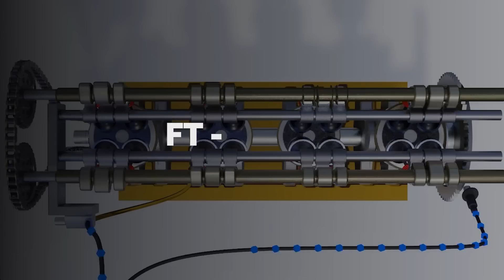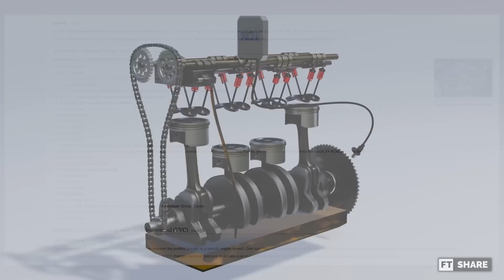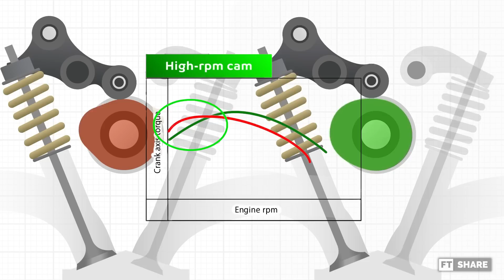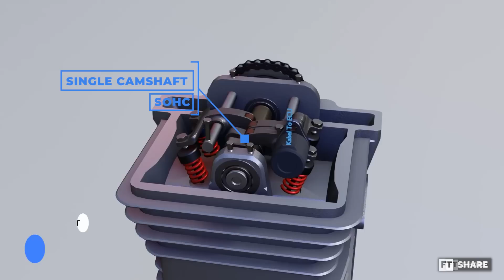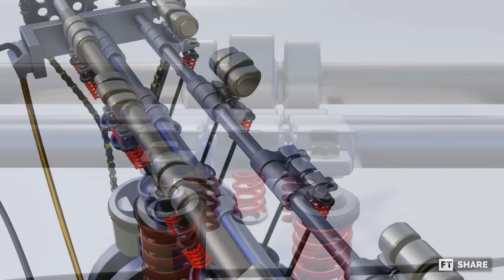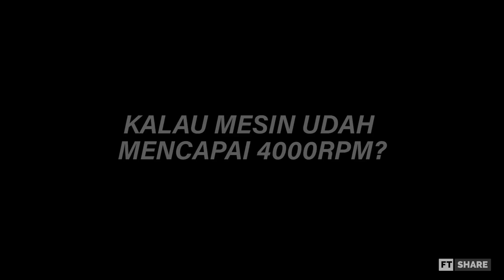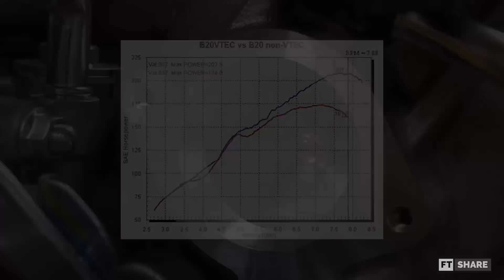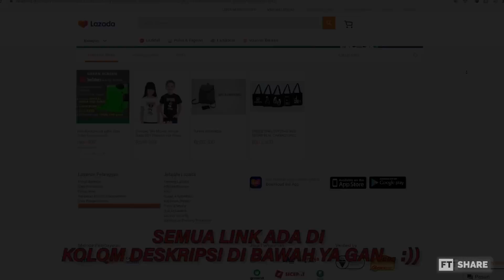BERSAMA V-TEC MAKIN KENCENG & IRIT | Cara Kerja VVT dari HONDA ( V-TEC ) - Civic Accord CR-V DLL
Jangan Lupa Mampir ONLINE SHOP Kita Juragan
Yang mau bantu support channel ini & Request pembahasan
Hallo semuanya. selamat datang di channel Ftshare. Di video kali ini kita akan membahas tentang sistem katup V-Tec. yang merupakan sebuah senjata rahasia dari Honda. semoga bermanfaat 😁